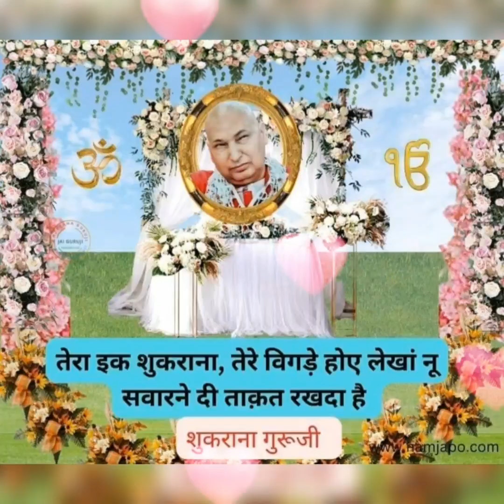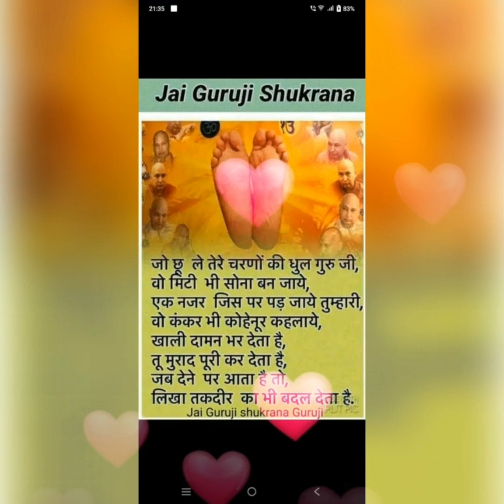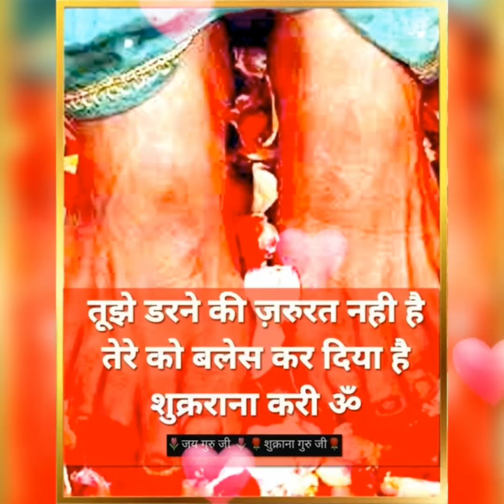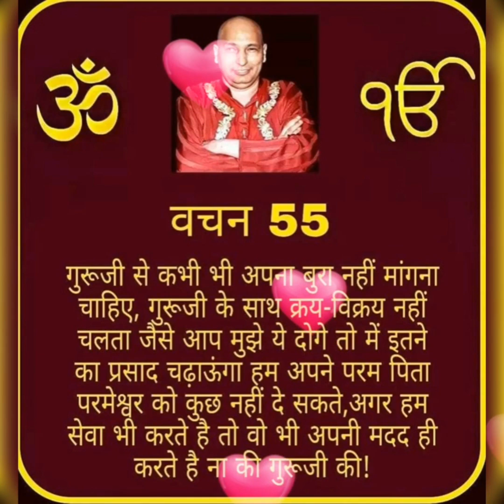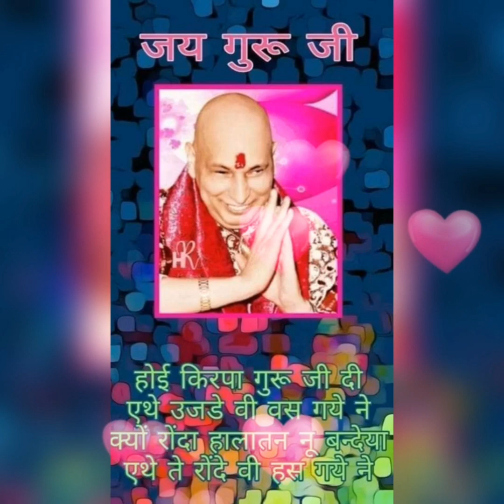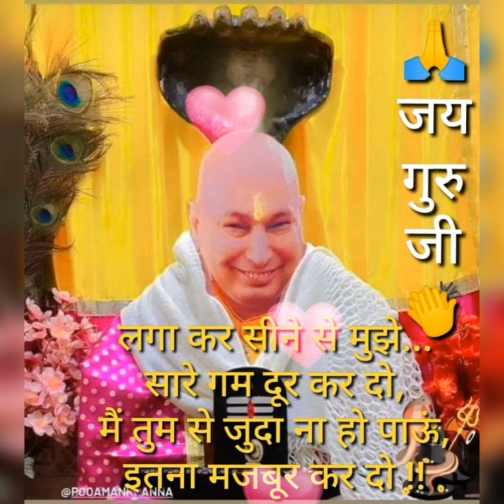Apke Dar Jo Aa Gaya🙏🙏🙏guruji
Aapke Dar Jo Aa gya🙏🙏

Jai Guru Ji Sangat , Sangat please also follow ous on Facebook with the link to get more unique videos